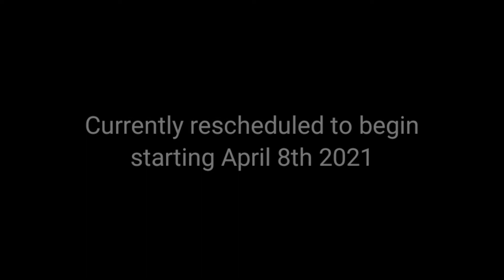Tucson Gem and Mineral Show 2021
WORLDS LARGEST GEM & MINERAL SHOW IN TUCSON AZ 2021 INFO
CRYSTALS
GEMS
MINERALS
JEWELRY
BEADS